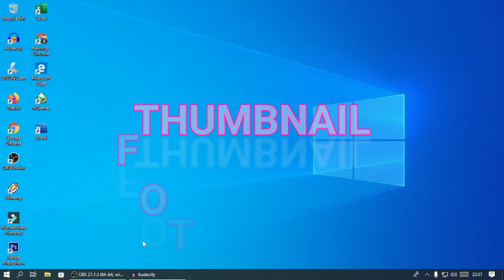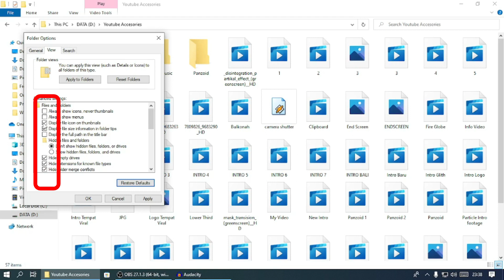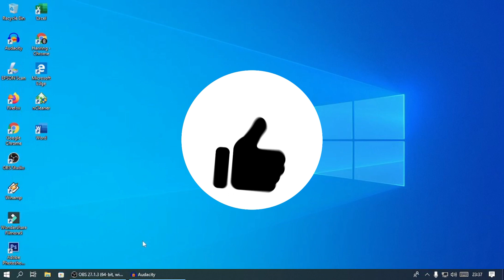Cara menampilkan thumbnail foto dan video di windows 10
Cara menampilkan thumbnail foto dan video di windows 10, baik di laptop maupun di PC atau komputer.
Seringkali thumbnail foto dan thumbnail video tidak nampak, dengan demikian kita harus utak-atik.
Disini saya akan memberikan solusi cara menampilkan thumbnail foto ataupun thumbnail video dengan cepat, siapapun dapat melakukannya.

Backsound: Morning Mandolin